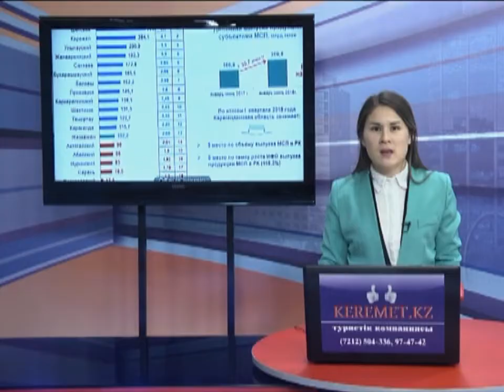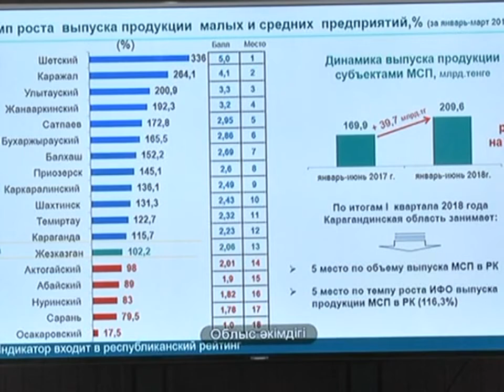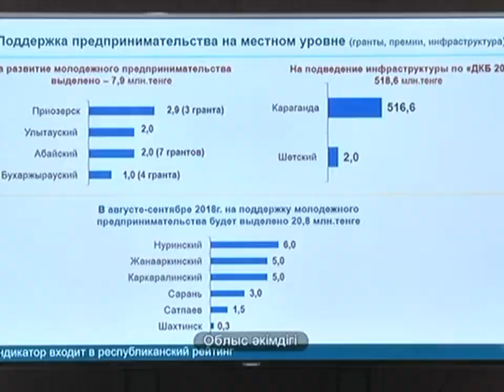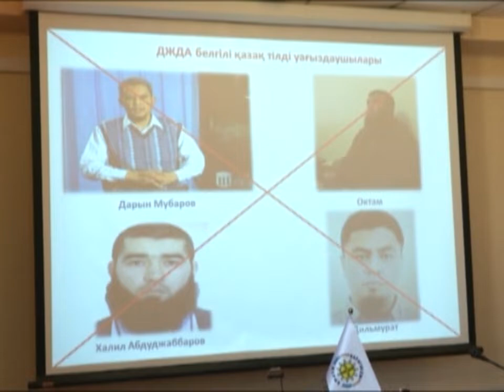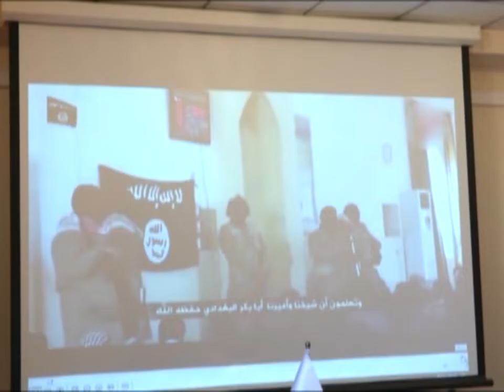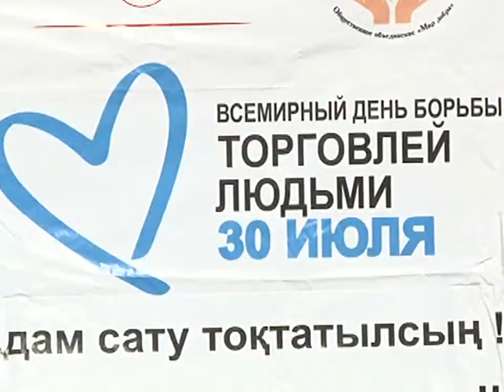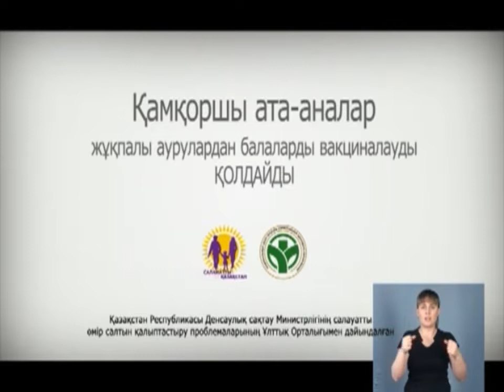31/07/2018 - Бірінші Қарағанды телеарнасының жаңалықтары